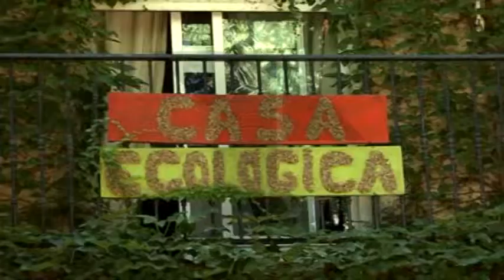CAMPAMENTO ECOLOGICO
“ConsumEco” es una asociación que lleva funcionando varios años en Talavera desarrollando distintos proyectos, todos ellos relacionados con el consumo: talleres, cursos, excursiones…. Adultos y niños aprenden  a ser consumidores y disfrutan de una forma ecológica y responsable. Hoy les ha tocado el turno a los más pequeños de los hogares. Con ellos hemos vivido una jornada digamos, muy ecológica